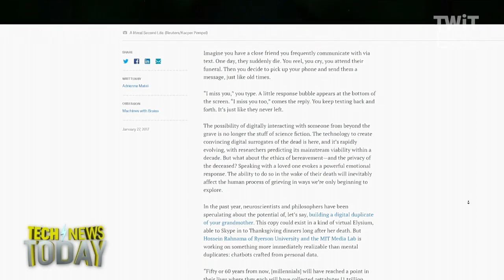The World of Augmented Eternity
Adrienne Matei from Quartz joins Megan Morrone and Jason Howell to discuss how artificial intelligence will allow those grieving the death of a loved one to virtually chat with them into eternity.